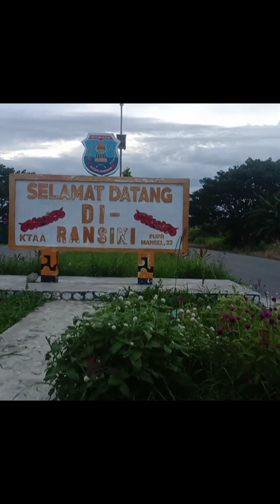JALAN EXTRIM YANG ADA DI MANOKWARI PAPUA BARAT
SALAH SATU JALAN EXTRIM BERADA DI SALAH SATU KABUPATEN PROPINSI PAPUA BARAT.. Tepatnya di Jalan penghubung Antara distrik Oransbari  dan RANSIKI.
simak dan Lihatlah betapa Memualkan 😀 Perut Jika Kita menumpangi mobil melintasi jalan ini !